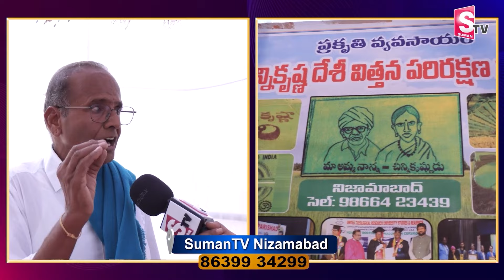9th Class Students Machine For Farmers || New Technology in Agriculture || Nizamabad || SumanTV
9th Class Students Machine For Farmers || New Technology in Agriculture || Nizamabad || SumanTV

Details